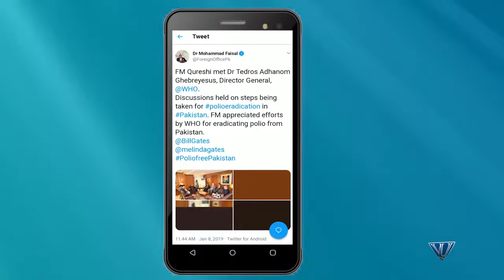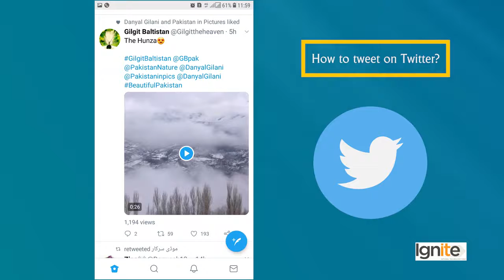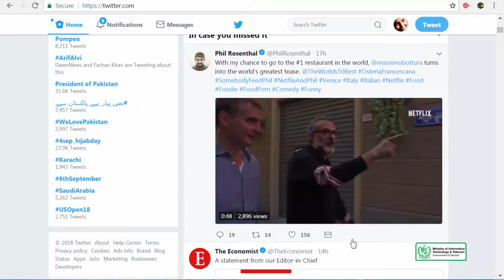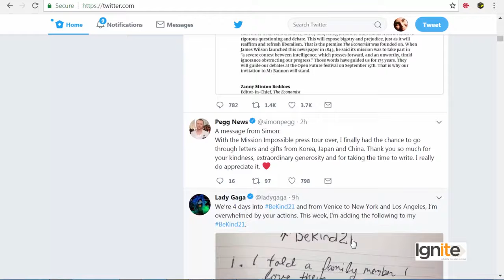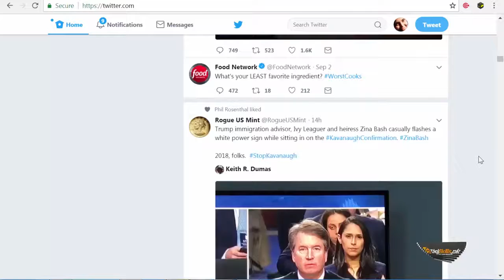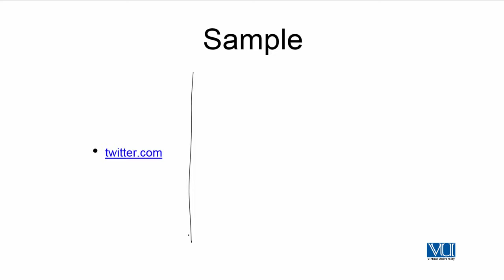Learn Creative Writing Lecture No 97 Writing for Online Media Twitter